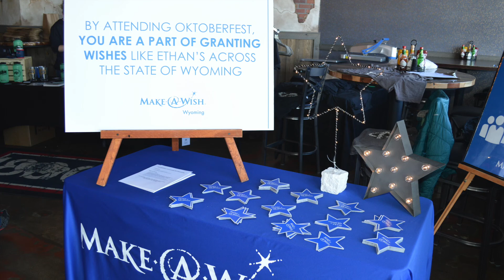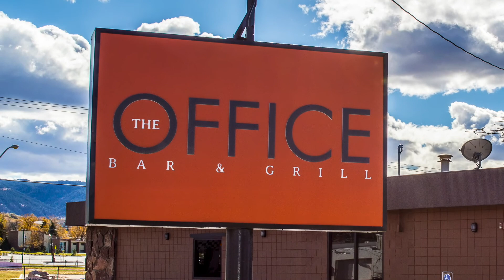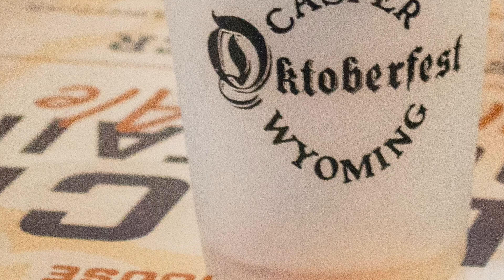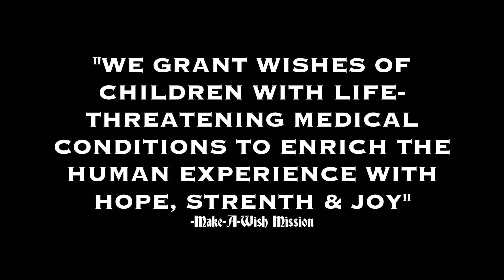Casper Oktoberfest 2017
Have a Brew & Make Wishes Come True!
SUPPORT WYOMING KIDS AND FAMILIES WITH AN AFTERNOON OF FUN & FESTIVITIES!

What better reason to come out and have some Oktoberfest fun then to help grant wishes for local Wyoming kids in need. Our goal is to grant 5 wishes with Make - A - Wish Wyoming for kids across our great state!

Join us for the 1st Annual Oktoberfest here in Casper to benefit Make - A - Wish Wyoming. It's an afternoon of music, dancing, brats and of course...BEER. Walk to our participating locations and sample beers from local breweries throughout Wyoming, Montana and Colorado.